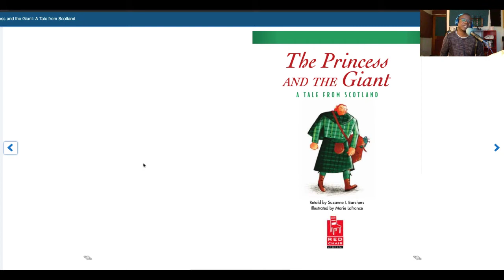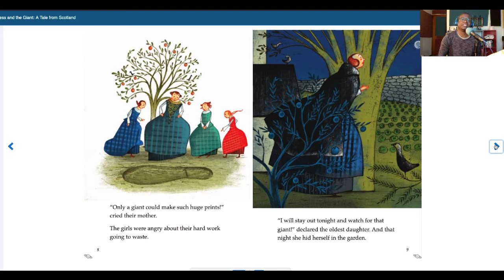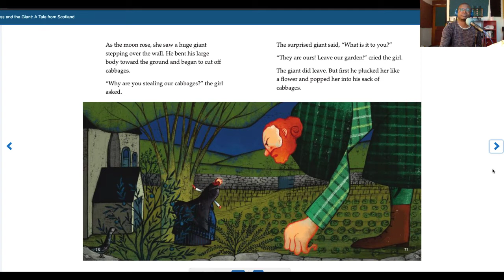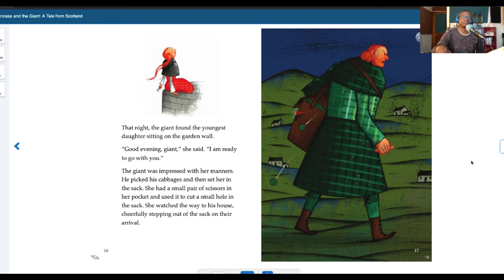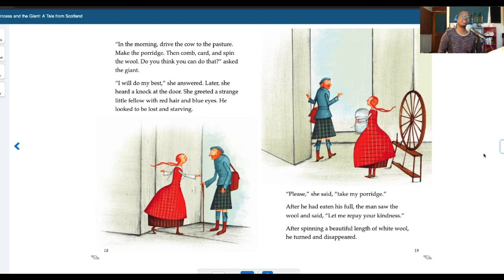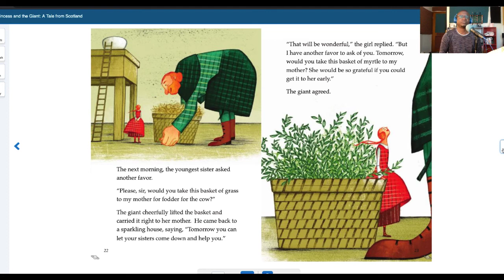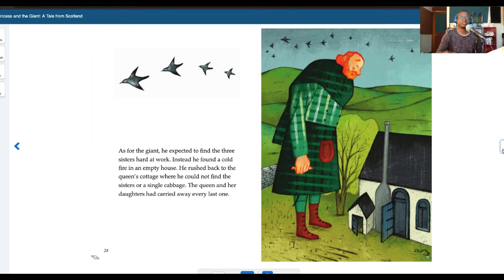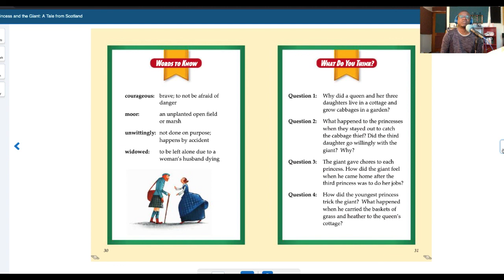The Princess and the Giant | A Tale From Scotland